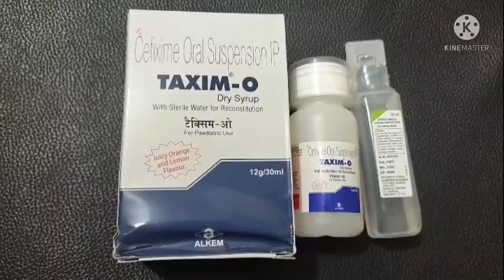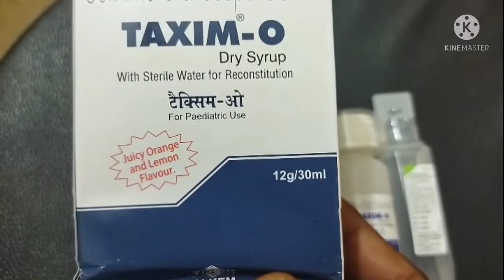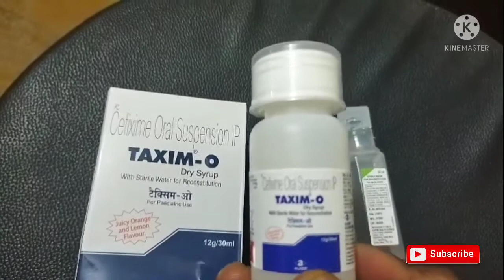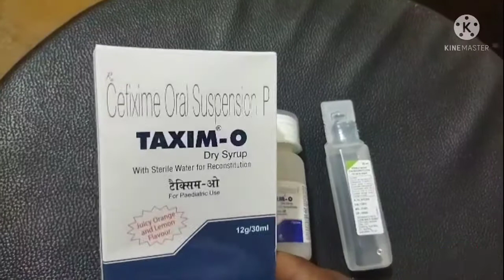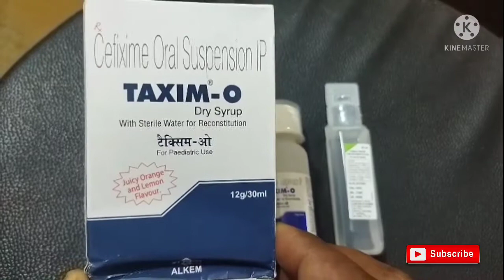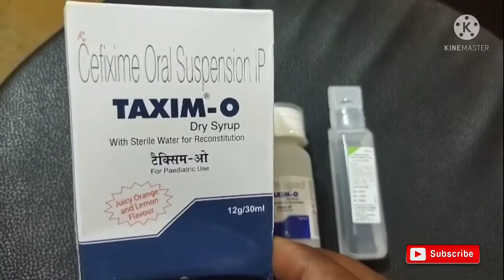Taxim -o dry syrup:use, dose and side effects in hindi || Full review of Taxim o dry syrup in hindi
Medical practitioner k liye important books ka details janne k liye is link ko click karein:-

Hi friends, is video me ap Taxim o dry syrup k bare me detail se jaankari prapt karenge.
is syrup ka use, dose aur side effects ki puri jaankari aplogon ko di ja rahi hai.
Taxim o dry syrup ek antibiotic medicine hai, jo cepphalosporin group se ata hai. cepphalosporin ek 3rd generation ki medicine hai. Taxim o dry syrup body me jakar bacteria k growth ko rok kar us se hone wale infection ko khatm karta hai.
taxim o syrup ka use 6 month se 5 years tak ke child me kar sakte hain. bacchon me hone wale fever, typhoid, pneumonia, cough skin infections, throat infection, lungs infection, urinary tract infections ke treatment me use kiya jata hai.

Is channel me ap health related video, medicine, surgical instruments, medical equipments se related video dekh sakte hain.

Uses of Taxim o syrup in hindi
doses of Taxim o syrup in hindi
side effects of Taxim o in hindi
cefixime syrup
antibiotics for children
antibiotic syrup
antibiotics
cepphalosporin
typhoid treatment
टैक्सीम ओ सिरप का उपयोग कैसे करना है
टैक्सीम ओ सिरप के फायदे एवं नुकसान